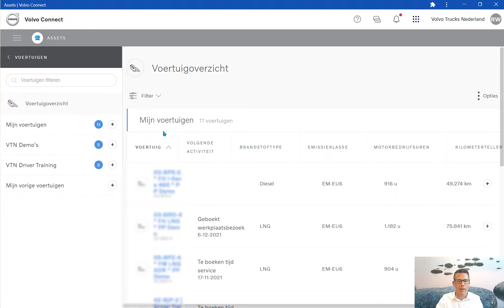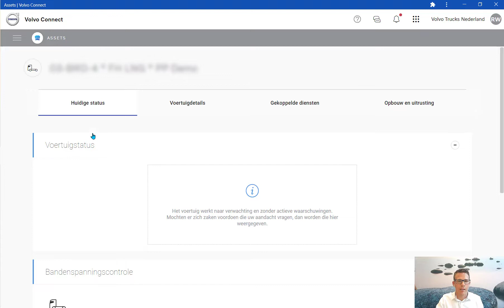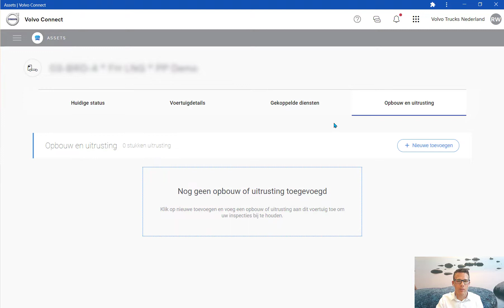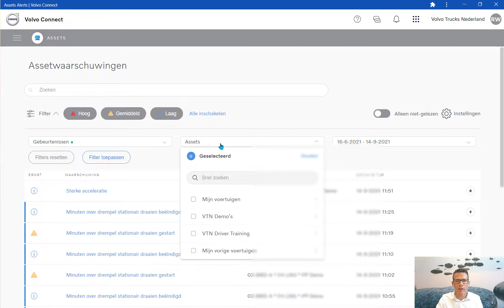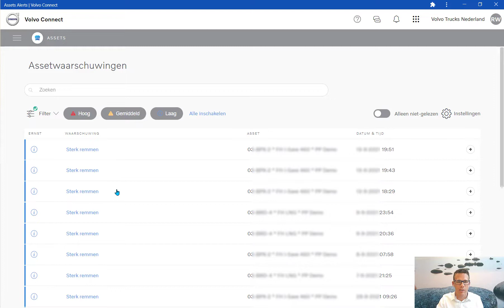Assets - Volvo Connect | Volvo Trucks Nederland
In deze video vind je een instructie voor het gebruik van de functie 'Assets' in Volvo Connect.